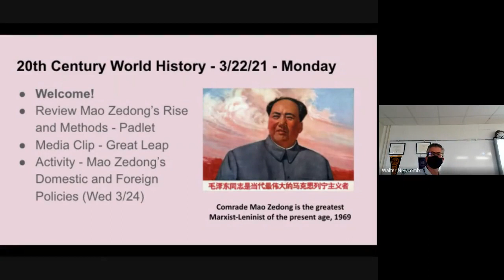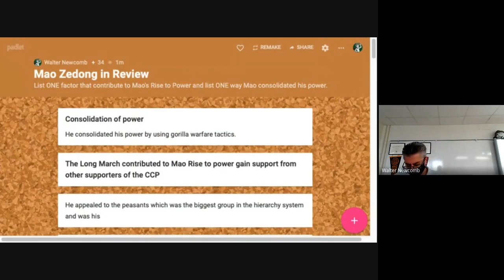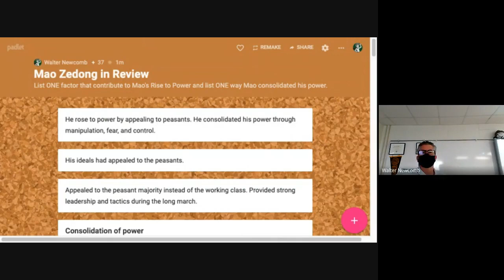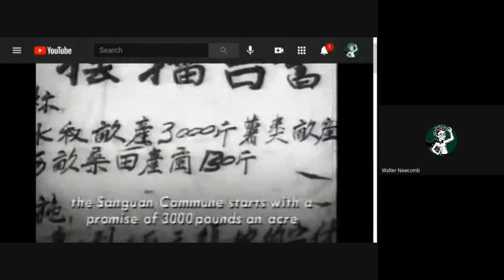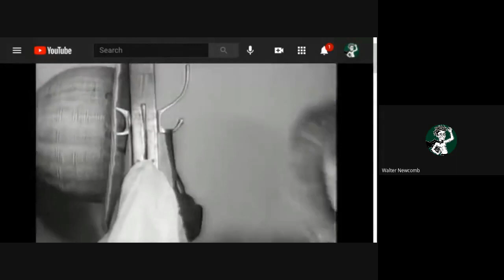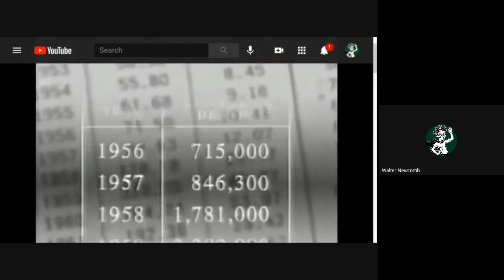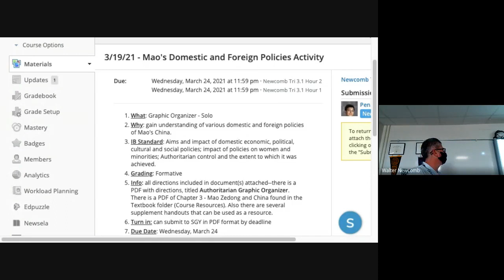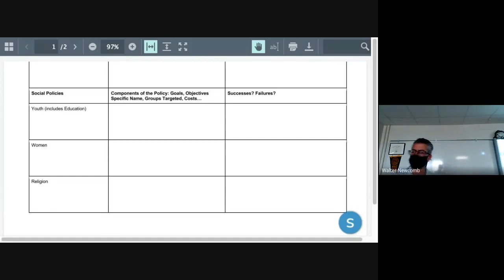20th Hour 2 3 22 21